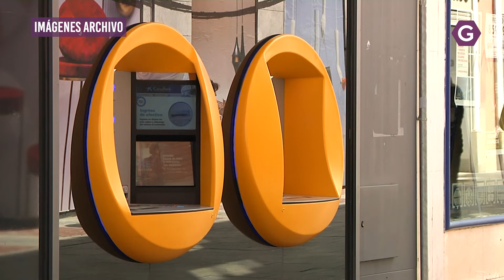CLM instalará un centenar de cajeros en el mundo rural. GuadaTV